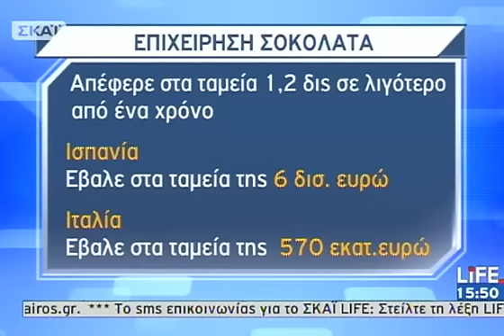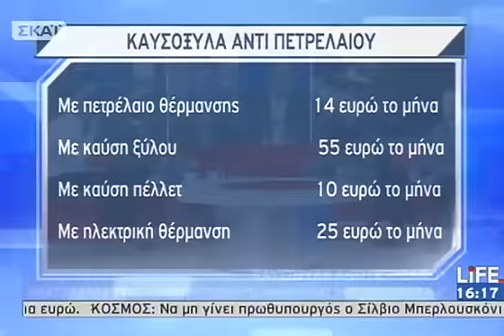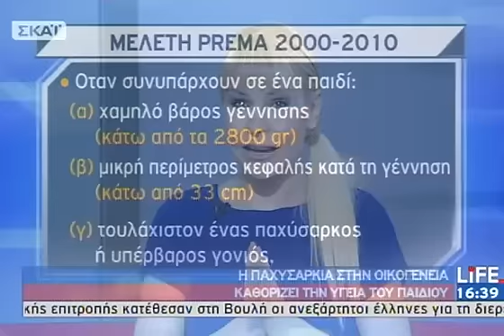Life - 08/01/2013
Όλη η επικαιρότητα και οι τελευταίες εξελίξεις γύρω από την οικονομία, την πολιτική, την αγορά εργασίας και την κοινωνία, με ρεπορτάζ και ανταποκρίσεις από όλη την Ελλάδα και τον υπόλοιπο κόσμο. Καθημερινά μέσα από το twitter και το facebook συνεχίζεται η επικοινωνία με τους τηλεθεατές με στόχο να δίνονται απαντήσεις σε προβλήματα που τους απασχολούν.Σταθερό παραμένει και φέτος το ραντεβού με τις μόνιμες στήλες της εκπομπής για την Υγεία, τον Κινηματογράφο και τον Καιρό.LIFE κάθε μεσημέρι στις 15.00με την Εύα Αντωνοπούλου. Μαζί της ο Κωνσταντίνος Μπογδάνος.